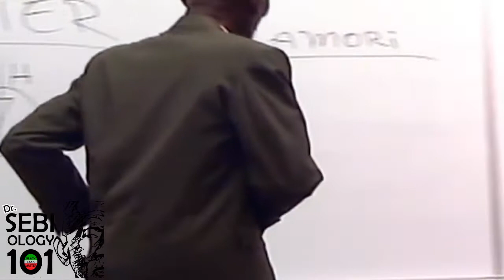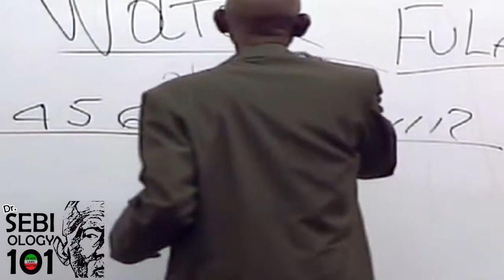SEBIOLOGY 101 - RAW VERSE COOKED - LISTEN CAREFULLY TO Dr. SEBI WARNING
This YouTube channel is a collection of information video clips of
Dr. Sebi speaking on how to and why we should eat certain foods, what to drink and most of all how to cure diseases by using herbal compound therapies with a dietary consideration.

Included in the list of videos are testimonies from real people who have been cured, the food they eat, and other related topics.

Our hope is for you to use this information to educate yourself, have an open discussion concerning our health and share Dr. Sebi's vision.

Remember to keep spreading the knowledge because they can't kill all of us.
If we genuinely believe that this disease curing information belongs to us, then it is our responsibility for making sure it's heard around the world.